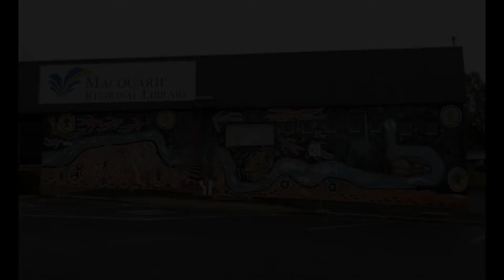TOP 20 DUBBO Attractions (Things to Do & See)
Best places to visit in Dubbo

Best places to visit in Dubbo - New South Wales, the largest population city in Orana region. Dubbo is located at the intersection of the Mitchell, Newell and Golden highways. Things to do in Dubbo NSW is described in this video.

Top tourist attractions in Dubbo such as Taronga Western Plains Zoo, Royal Flying Doctor Service Visitors Centre, Old Dubbo Gaol, Shoyoen Japanese Garden and Western Plains Cultural Centre.Others recommended places to visit in Dubbo - Australia is Dundullimal Homestead, Red Earth Estate, Dubbo Observatory, Macquarie Regional Library, Lazy River Estate, Terramungamine Reserve and Rock Grooves, Riverdale Shopping Centre, Dubbo Farmers Market, Orana Mall, Macquarie River, Alladins Cave Bottle House, Dubbo Rotunda Market, Riverside Markets and Breelong National Park.

To know more about where to go or what to do in Dubbo - New South Wales, this video will tell you all the information about Dubbo's tourist attractions.